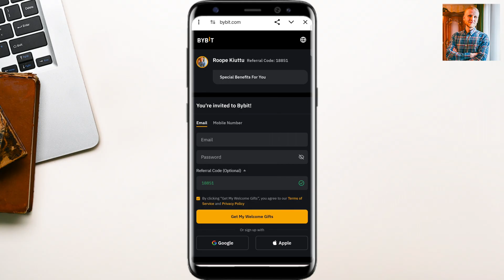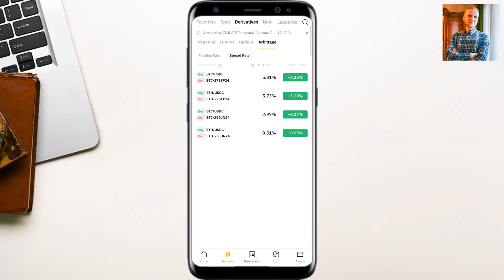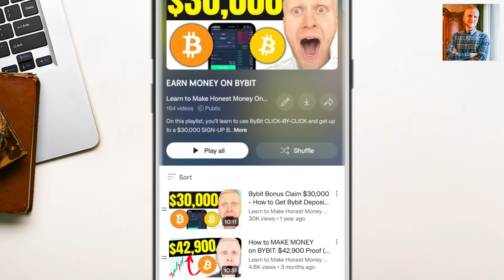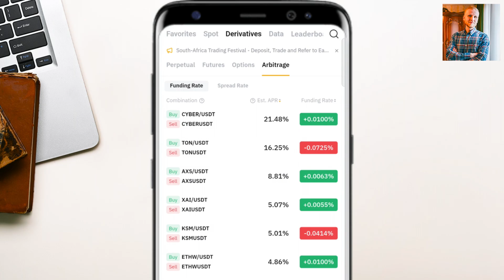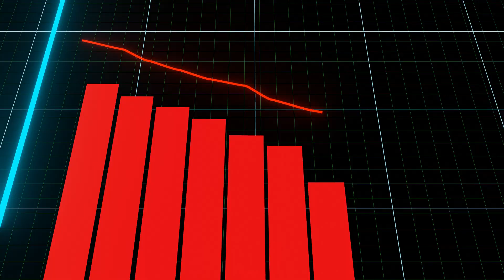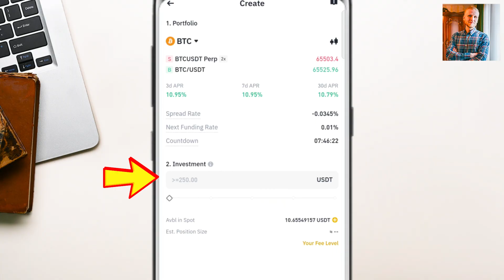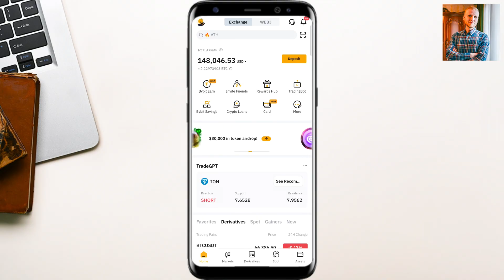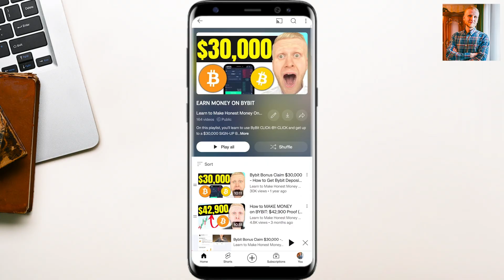How to Use Bybit Arbitrage Trading Bot (Crypto Arbitrage Bot Tutorial)